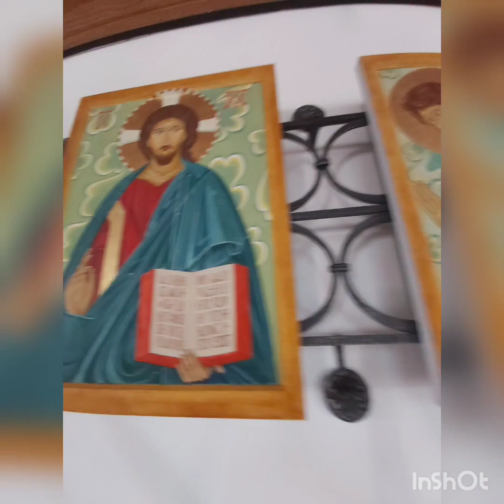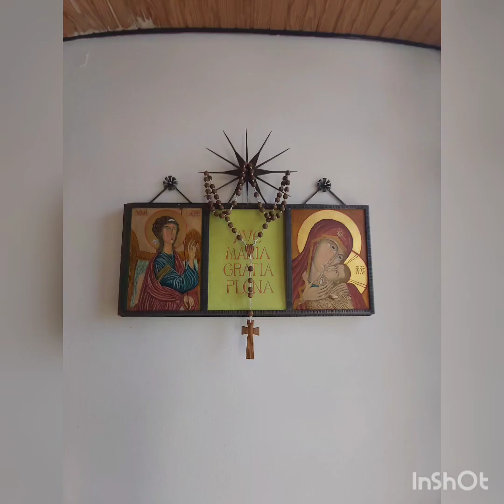Die St. Maria Schnee Kirche aus Winterberg - Altastenberg